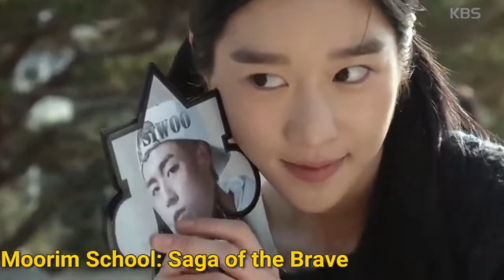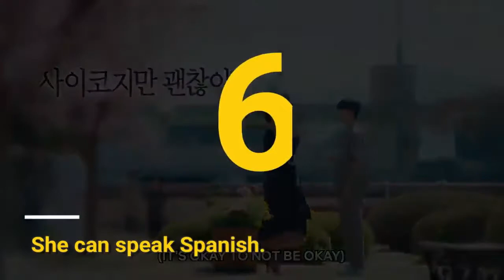IT'S OK NOT TO BE OKAY HD CLIP | ALL ABOUT SO YE JI | 2020 KDRAMA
KDRAMA It's Okay To Not Be Okay